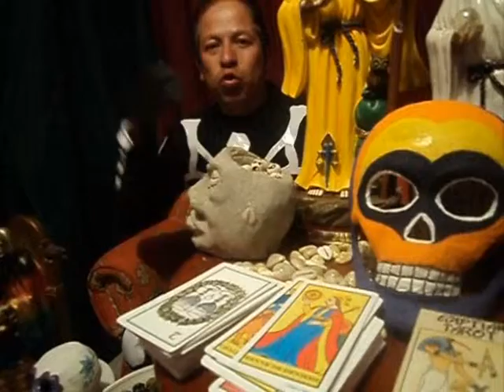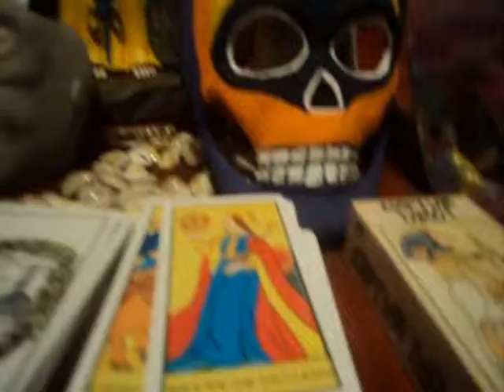JUSTICIERO SANTA MUERTE TABU LATINOAMERICA NAT GEO EXPERTO EN AMORES IMPOSIBLES